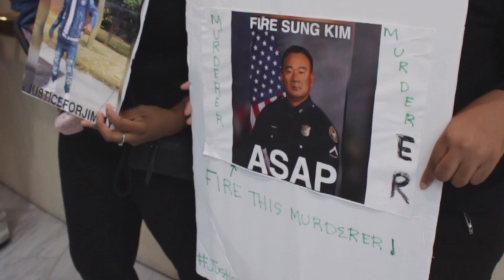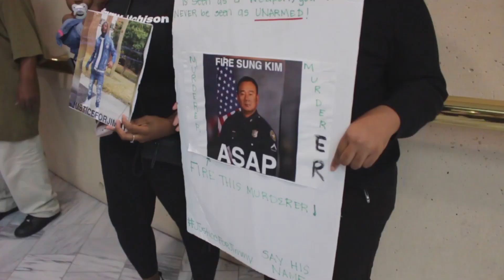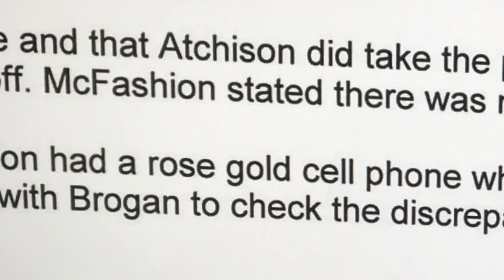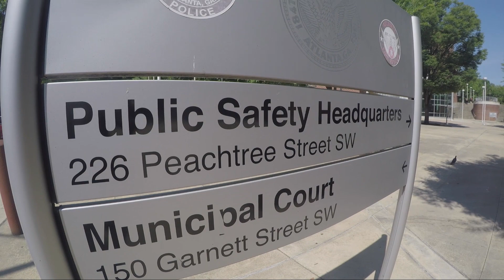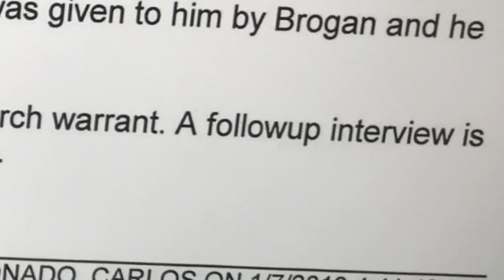What Happened to jimmyatchison? Part 2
On January 22, 2019, Atchison was unarmed and cornered in a broom closet, surrounded by four task force members, including former Atlanta Police Officer Sung Kim. Atchison was accused of robbing a woman and stealing her cell phone and purse. However, witnesses came forward and said that’s not true. The agents were serving a warrant on Atchison for armed robbery. There were no body cameras on. Conflicting commands were given. One task force member instructed Atchison to come out with his hands up. But another voice was overheard telling the father of two not to move. He was following the command to exit when he was shot by former Atlanta Police Officer Sung Kim under his eye, killing him.

On December 16, 2022, a Fulton County Grand Jury indicted former Atlanta Police Officer Kim for the murder of Jimmy Atchison.

Get MORE of The Carter Media Group:
► FOLLOW The Carter Media Group on Instagram:

The Carter Media Group is a multi-media PR Firm that uses attorneys’ stories to reach their target audience, attracting more cases.